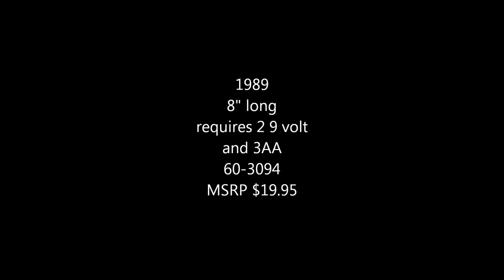RadioShack Racer (Porsche) 911 r/c car Christian photography Mavica FD100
Slideshow of a non working RadioShack Racer (Porsche) 911 taken with a Sony Mavica FD100 on a MS